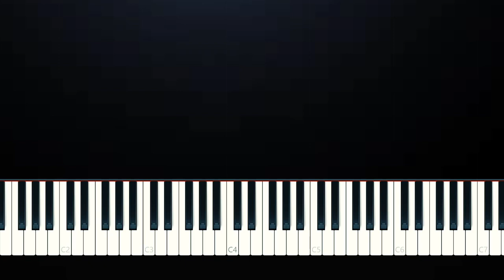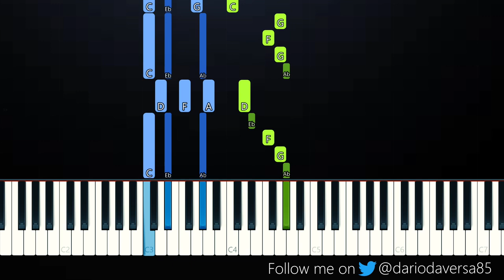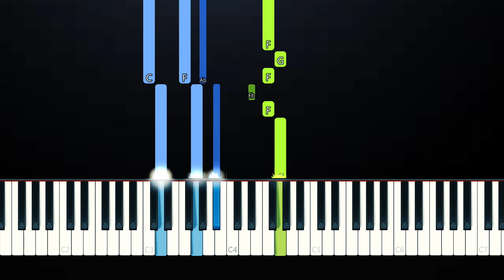YUNGBLUD - Lemonade ft Denzel Curry (Piano Tutorial)